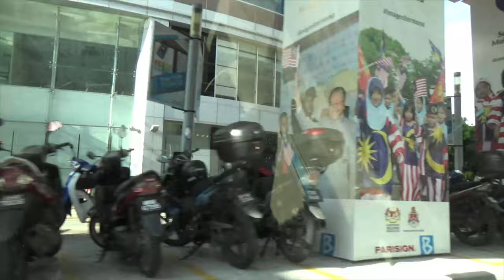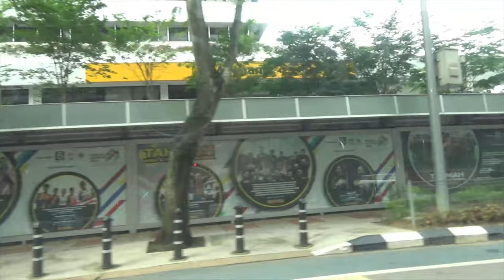Driving Around Kuala Lumpur | Malaysia Travel Vlog | 19D18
Driving around Kuala Lumpur | Kuala Lumpur Travel Blog

Half-Day Kuala Lumpur City Tour

On this segment of my Malaysia trip, I will share roadside scenes in Kuala Lumpur.

These Kuala Lumpur driving roadside scenes are not in any order and most of the places I do not know the names of the streets or vicinities.

However. Kuala Lumpur is a beautiful, clean city and it's a joy to drive around. Kuala Lumpur is also known as the Garden City of Lights.

Chapters:
0:00 Intro
0:11 Roadside street views of Kuala Lumpur
3:24 Merdeka Square: Independence Square
7:38 Petronas Twin Towers complex
9:30 I Love KL

Please visit my Malaysia Playlist for more Malaysia videos.